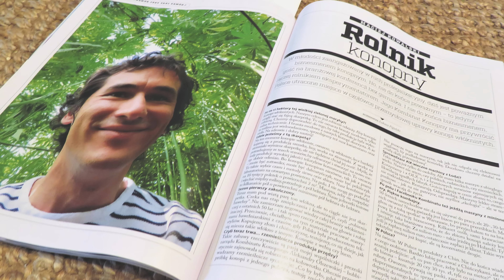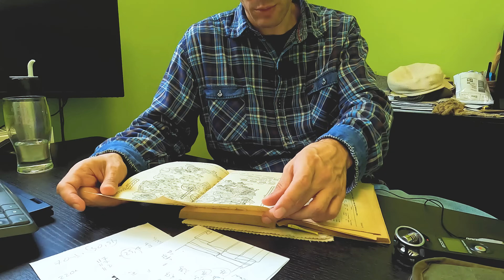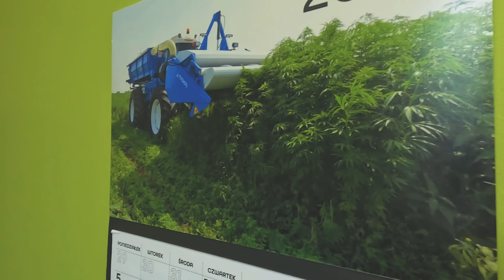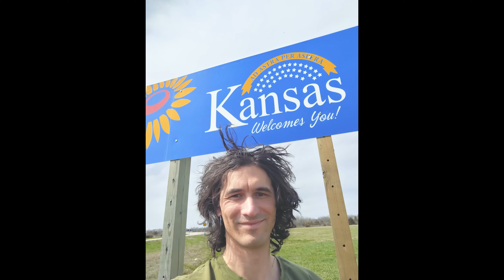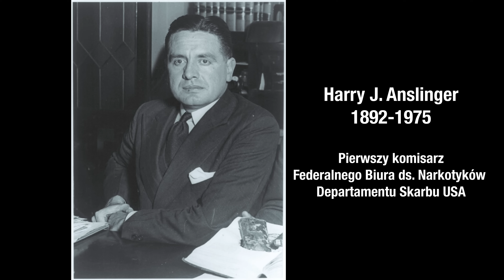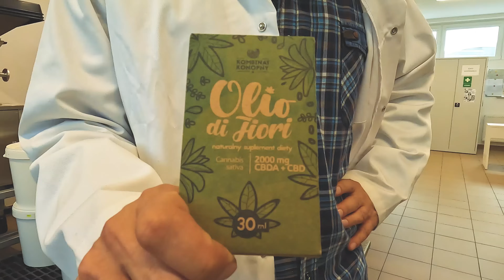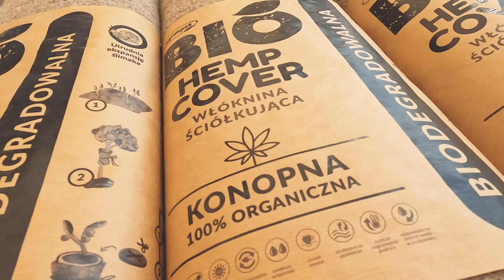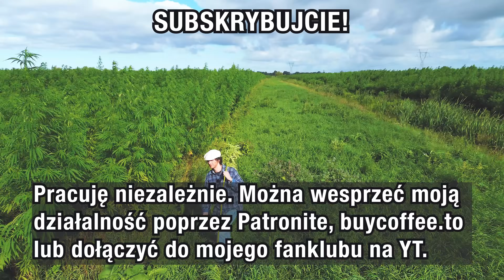„Polski król konopi” cz. 1/2 - Maciej Kowalski, Kombinat Konopny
Oto obowiązkowa lektura dla wszystkich zainteresowanych obecną sytuacją branży konopnej w Polsce. Maciek Kowalski, jeden z najbardziej rozpoznawalnych liderów tej dziedziny, pochodzi z Gdańska, gdzie dorastał jako syn wydawcy. Od najmłodszych lat planował karierę publiczną, studiował w Krakowie i Belgii, a także mieszkał w różnych krajach na całym świecie. W wieku 18 lat rozpoczął działalność jako aktywista na rzecz legalizacji marihuany w Polsce, co zapoczątkowało jego długą drogę w kierunku odnowienia tej niegdyś prężnie działającej, a dziś zapomnianej, branży konopnej w kraju. Mając 26 lat, kandydował do parlamentu z kampanią legalizacji marihuany, co przyczyniło się do jego zwolnienia z pracy. W tamtym czasie konopie były mylnie kojarzone wyłącznie z narkotykami, co rodziło obawy przed ich masową uprawą i szerokim wykorzystaniem. Zamiast kontynuować karierę polityczną, Maciek założył własną firmę specjalizującą się w produkcji olejków CBD, aby pokazać społeczeństwu korzyści płynące z konopi dla gospodarki i zdrowia publicznego. Jego przedsięwzięcie okazało się wielkim sukcesem i zainspirowało inne firmy do podążania tą drogą. Po sprzedaży pierwszej firmy międzynarodowemu konglomeratowi w wieku 33 lat, miał możliwość przejścia na emeryturę, ale po półrocznej przerwie stworzył nową firmę z jeszcze większymi ambicjami. Tym razem skupił się na udowodnieniu, że w Polsce możliwa jest ekologiczna i opłacalna produkcja tekstyliów z konopi przemysłowych. Obecnie, po pięciu latach intensywnej pracy nad rozbudową infrastruktury na terenie dawnego kombinatu ogrodniczego pod Elblągiem, jego firma, Kombinat Konopny, dynamicznie się rozwija. Produkty – odzież, olejki, kosmetyki, materiały budowlane, a nawet żywność i napoje – wywodzą się z konopi zasianych przez Maćka na 40 hektarach ziemi, osuszonych przez holenderskich osadników w XVII wieku. W tym filmie Maciek oprowadza Jonathana Ramseya po zakładzie Kombinatu Konopnego, opowiadając o bogatej historii konopi w Polsce, ich obecnym i przyszłym znaczeniu dla gospodarki oraz szerokich możliwościach ich zastosowania: od tekstyliów przez oleje, kosmetyki, aż po budownictwo i produkcję żywności.

🔥 Specjalna promocja dla fanów Ramsey United: wpisz kod „United” przy zakupach w sklepie online, aby otrzymać 20% zniżki! Zniżka obowiązuje na cały asortyment, z wyłączeniem zakładki tekstylnej.

Pomóż mi kontynuować pracę! Ten film powstał NIEZALEŻNIE od jakiegokolwiek wsparcia biznesowego, rządowego, medialnego, politycznego lub instytucjonalnego. Nie jestem w stanie tworzyć takich filmów bez bezpośredniego wsparcia widzów. Jeśli cenią Państwo moją pracę, zachęcam do przekazania darowizny, by wesprzeć kanał.

🏦 Dane do przelewu bankowego:
Producent: Ramsey United
nr konta: PL 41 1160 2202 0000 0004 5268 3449
Tytuł przelewu: Darowizna na film dokumentalny
Bank Millenium SWIFT code: BIGBPLPW